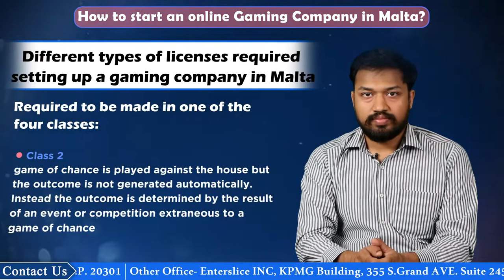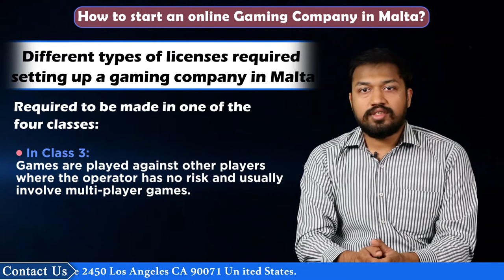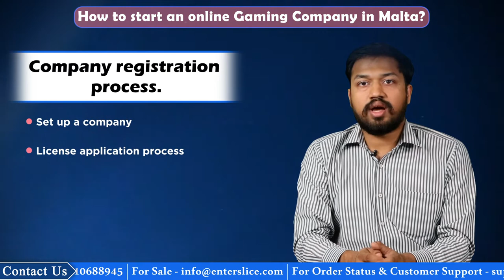How to start Gaming Company in Malta | Online Gaming License in Malta | Malta iGaming | Enterslice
Online gaming is related to online games or events which involves wagering money on the outcome of an event or a game, whether randomly or not using internet. These games are gaining popularity all over the world, and some of the most popular games in the internet gaming industry include Virtual sports and sports betting;Peer to Peer games;Lotteries;Poker;Online casinos and similar games.

What are the different types of licenses required for setting up a gaming company in Malta?
Starting a gaming in Malta is tedious and lengthy process. The application for the same is required to be made in one of the four classes.
These classes include:

In Class 1:
The gaming companies offer games of chance that are played against the house where the outcome is determined by a random number generator. This class includes games like casinos-type games, lotteries, slots etc.

In Class 2:
In this class, the game of chance is played against the house but the outcome is not generated automatically. Instead the outcome is determined by the result of an event or competition extraneous to a game of chance. Here the house manages its risks by managing the odds offered to the player.

In Class 3:
Games are played against other players where the operator has no risk and usually involve multi-player games. Here, the operator earns commissions from the payers’ transactions.

In Class 4:
This license is usually taken for controlled skilled games such as fantasy sports.

Let us now understand the Process of starting an online gaming company in Malta
A number of stages are involved in starting an online gaming company in Malta because it depends on the company's structure and how many game classes are adopted by the company. Having said that, the most challenging part of the business is obtaining a gaming license, and it is often advised that the promoters should discuss the project at length with the MGA before initiating the company registration process.

Step 1: Set up a company
For starting an online gaming company in malta the most advised business vehicle is an LLC. Some of the requirements of opening a limited liability company include registered office space, a minimum of two shareholders, MoA and AoA, a bank account in the business's name, etc.

Step 2: License application process
The license application process with the MGA is a lengthy affair because, at this stage, MGA carries out an in-depth procedure to decide whether a license should be granted to the company. The information related to the company is scrutinised, such as the company's management, directors, financing, substance etc. Thereafter, MGA demands the company to get the Fit and Proper review done for the company, submit a business plan and fulfill other operational and statutory requirements.

Step 3: Technical and System Audit
After submitting the above-mentioned documents, MGA makes changes in the business model, if required. Before the game goes online, MGA demands the applicant to submit a report on the technical and system audit of the company.

Step 4: Compliance review
Once all the previous mentioned steps have been fulfilled, MGA grants a provisional license to the business to operate for the next 6 months. During this period, the company starts operating business but also undergoes compliance review and a number of audits.

Step 5: Official gaming license
Once the review period is over and the gaming license is approved, the applicant receives the official gaming license from MGA.

Conclusion

This process makes it clear that the process of starting an online gaming company in Malta is not a quick process. It usually takes 12-18 weeks, during which it undergoes a number of checks and audits. This process takes time to ensure that the game is not used as a platform for giving effect to money laundering practices, data thefts and also to protect the consumers' privacy.

Want to know more about